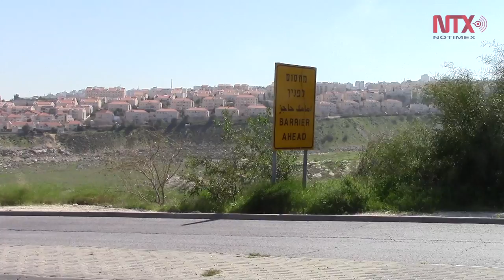Persisten divisiones por muro en Cisjordania 14 años después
Cuando se complete, según los planes de las autoridades israelíes, la barrera tendrá una extensión de unos 709 kilómetros. La mayor parte es una barrera electrónica de alambrados equipada con sensores bajo tierra y de larga distancia, minas, trincheras y drones